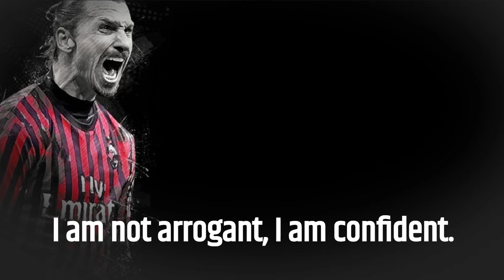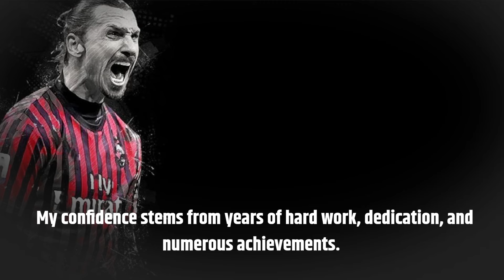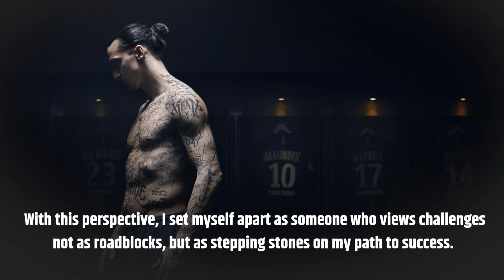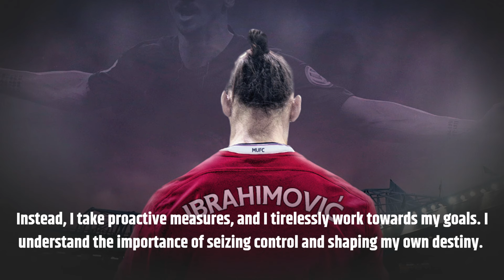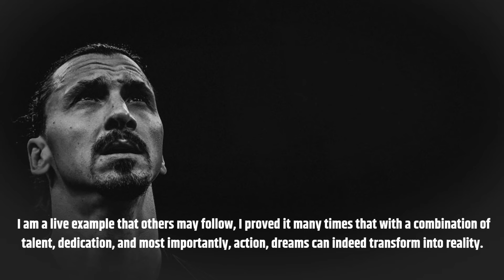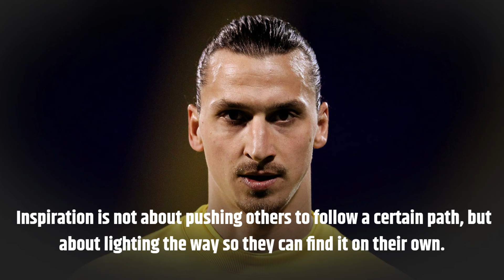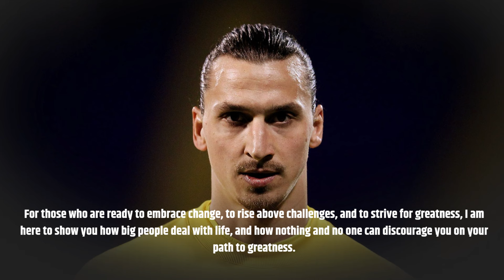BUILD A FEARLESS DOMINANCE - ZLATAN IBRAHIMOVIĆ - ACHIEVING GREATNESS WITH UNSTOPPABLE CONFIDENCE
EMPOWERING MODERN STOIC MOTIVATIONAL VIDEO

Modern Stoicism:

Practical Application: Modern Stoicism is not confined to academic discussions but focuses on practical, actionable principles that can be applied to daily life. It provides tools for dealing with modern challenges, such as stress, anxiety, and the pressures of the digital age.

Personal Development: It places a strong emphasis on personal development and self-improvement, promoting the idea that anyone can benefit from Stoic principles to lead a more meaningful and fulfilling life.

Resilience and Well-Being: Modern Stoicism teaches resilience in the face of adversity and the pursuit of emotional well-being. It helps individuals navigate the complexities of the modern world with greater mental fortitude.
Mindfulness and Meditation: Mindfulness practices and Stoic meditations are often incorporated into modern Stoicism. These exercises help individuals become more self-aware, manage their emotions, and maintain a Stoic mindset.

Digital Minimalism: Given the distractions of the digital age, modern Stoicism encourages principles of digital minimalism, helping people regain control over their attention and focus on what truly matters.

Environmental Responsibility: Modern Stoicism extends its principles to environmental ethics, emphasizing our responsibility to live in harmony with nature and reduce our environmental footprint.